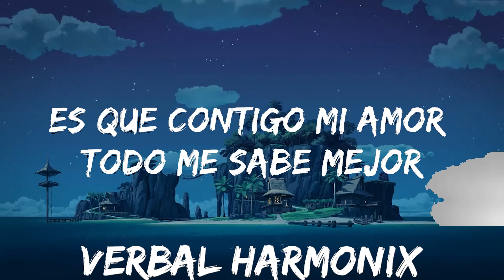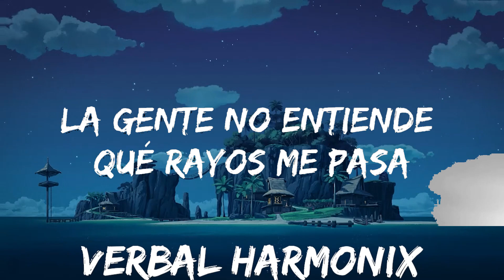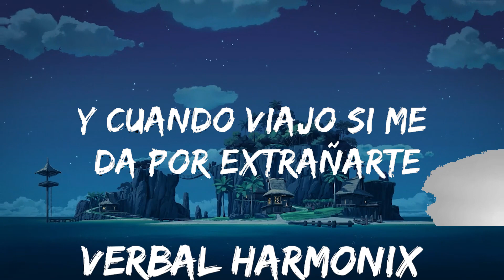25mins | Chayanne - Bailando Bachata (Letra/Lyrics) | Best Vibe Music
25mins |  Chayanne - Bailando Bachata (Letra/Lyrics)  | Best Vibe Music
25mins |  Chayanne - Bailando Bachata (Letra/Lyrics)  | Best Vibe Music
25mins |  Chayanne - Bailando Bachata (Letra/Lyrics)  | Best Vibe Music
🎵 Follow the official 7clouds playlist on Spotify :
​🎧 Chayanne - Bailando Bachata (Letra/Lyrics)
⏬ Download / Stream:

👉 Chayanne:

☁️ 7clouds:

🎤 Lyrics: Chayanne - Bailando Bachata